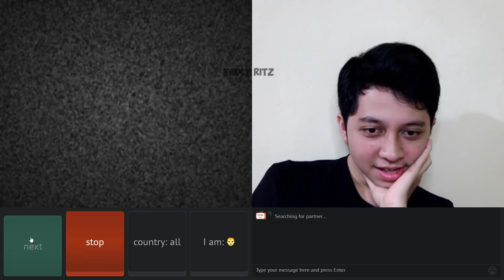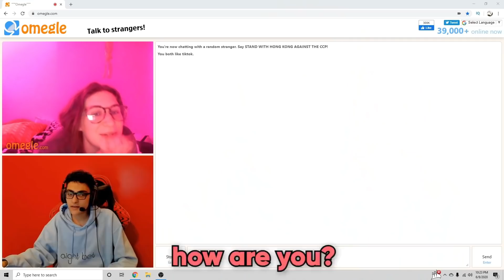PRANK FAKE SKIP - OME.TV Internasional